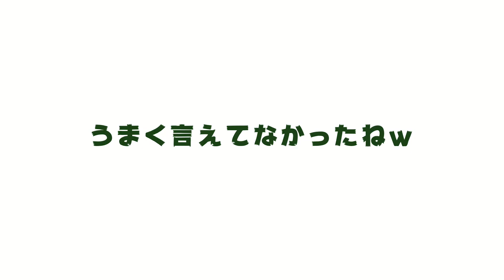【自己紹介と挨拶】振袖TEENSチャンネル始動します！【新グループ結成】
【振袖TEENS2期生 イベント開催決定！！】
1/14 17時～@JOL原宿 無料イベント
JOL原宿でのイベントが決定！
全員参加の無料握手会もあるので振袖TEENS2期生の振袖姿を見に来てね！

【振袖TEENSとは】
振袖専門店の「ジョイフル恵利」を運営する株式会社ジョイフルまるやまが、成人式を最高の想い出にするために人気モデル5人（れいたぴ、なえなの、倉田乃彩、蘓武星香、高橋かの）を集め、振袖の選び方はもちろん、着こなしやインスタ映えする構図等をティーンズ世代に伝えていくグループです！

■今回の参加メンバー
れいたぴ